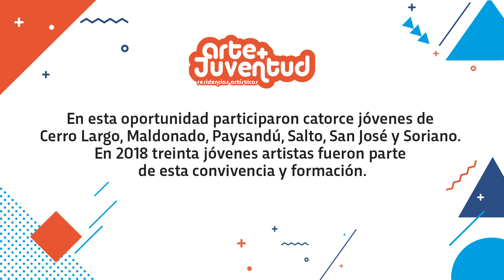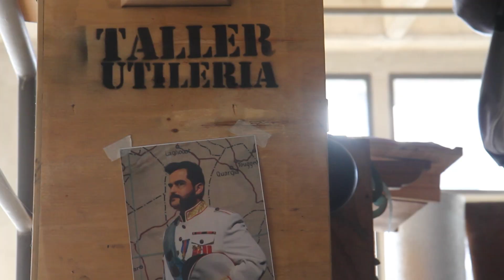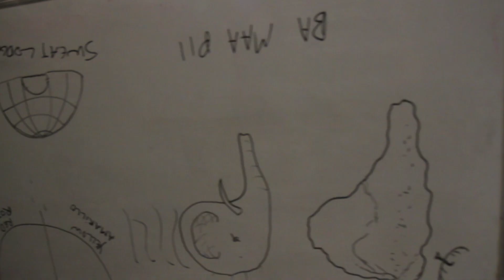Segunda Residencia Artística de Arte y Juventud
Del 9 al 13 de julio se realizó en Casa Inju la segunda edición del programa Residencias Artísticas de Arte y Juventud.

Artistas jóvenes de todo el país, que participaron en alguna oportunidad del encuentro Arte y Juventud, formaron parte de esta experiencia.

En esta oportunidad participaron catorce jóvenes de Cerro Largo, Maldonado, Paysandú, Salto, San José y Soriano. En 2018 treinta jóvenes artistas fueron parte de esta convivencia y formación.